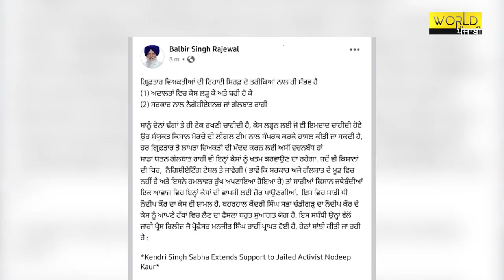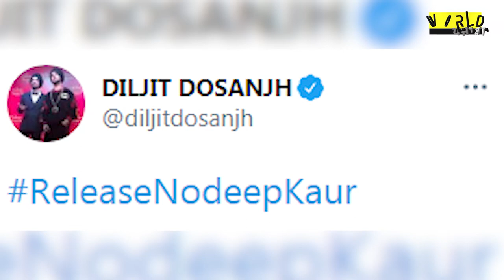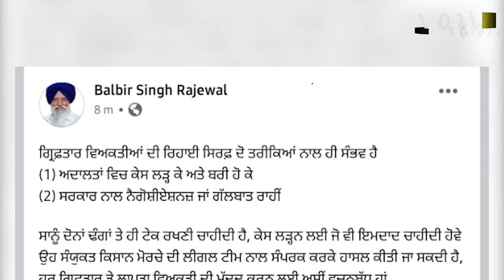ਹਾਕਮਾਂ ਦੇ ਨਿਸ਼ਾਨੇ 'ਤੇ ਕਿਉਂ ਹੈ Nodeep Kaur